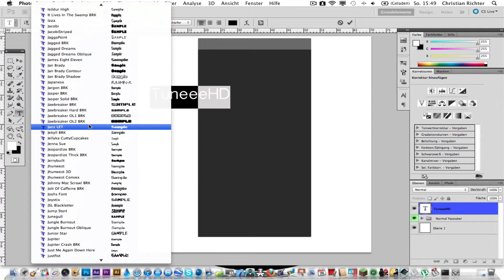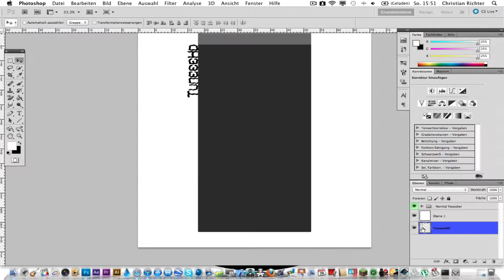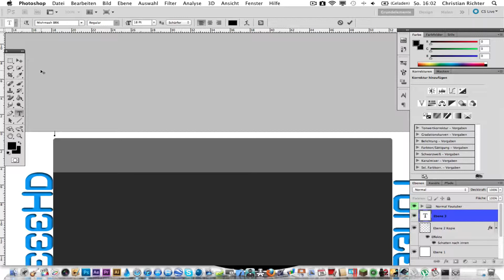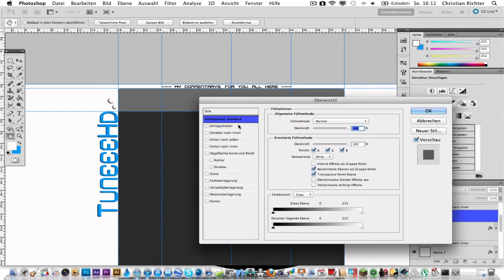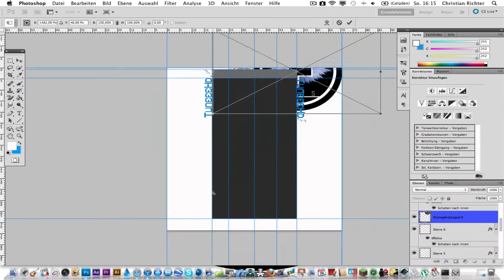Speedart #2 | TuneeeHD Background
Duration: 35min

FlyiingArts